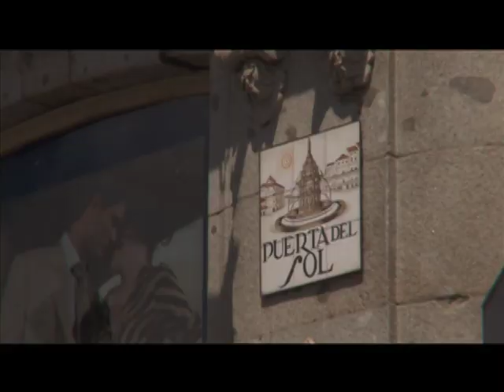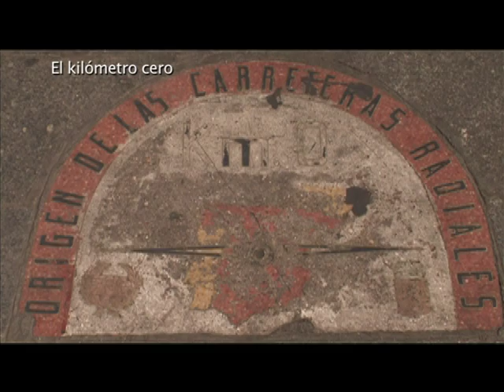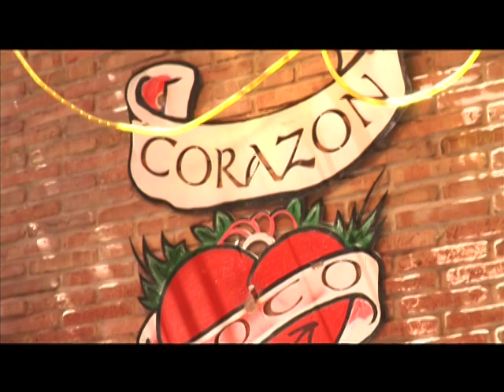Enfoques: Flash cultura - L01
Enfoques: Flash cultura - L01 - Las relaciones personales